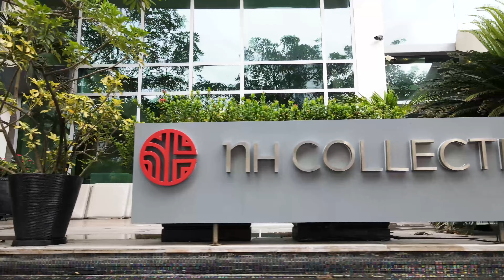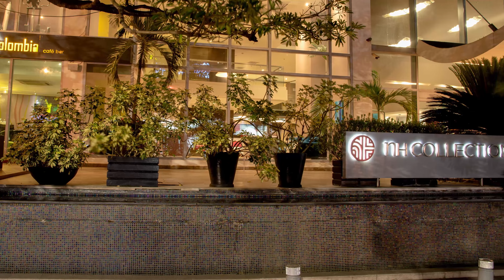FeelTheExtraordinary en NH Collection Smartsuites Barranquilla Royal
Vive una experiencia de alojamiento extraordinaria en NH Collection Smartsuites Barranquilla Royal con exquisita gastronomía.
Hotel ideal para tus viajes de ocio o de negocio.